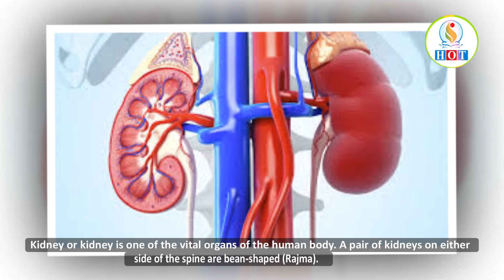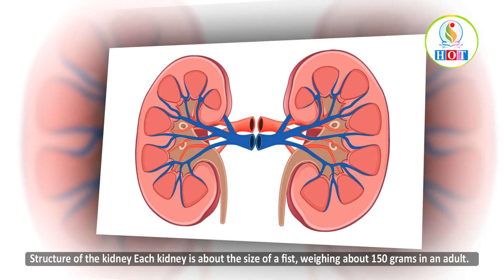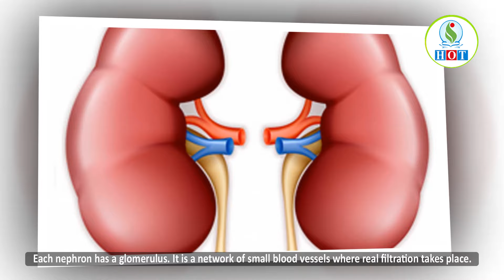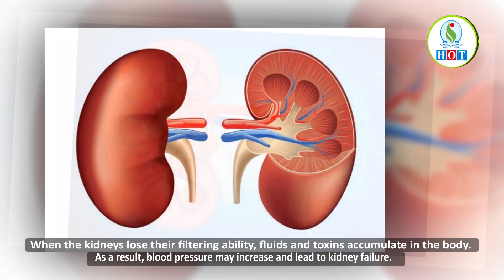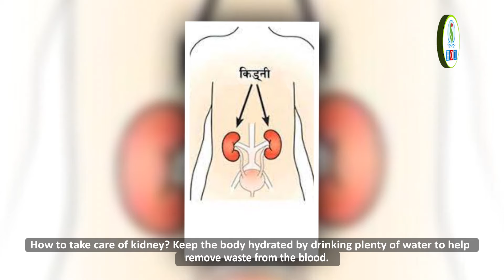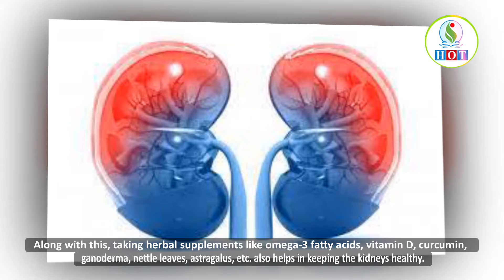Kidneys || मृगौला फेल हुदा देखिन्छ यस्ता ६ लक्षण| DrDB | Dr. DB Sunuwar | Holistic Health | HOT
This Video is produced by Holistic Publication, sister company of Holistic Health Pvt. Ltd. This videos is an episode of regular weekly series on health & life style.
Chairman/Presenter: Dr. DB Sunuwar